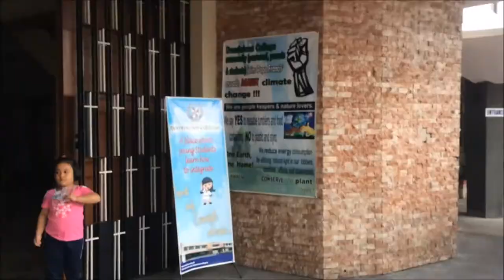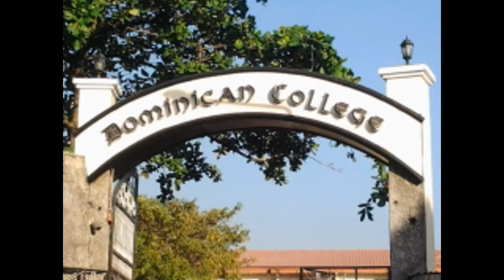DOMINICAN COLLEGE SAN JUAN - MARKETING 2 2017